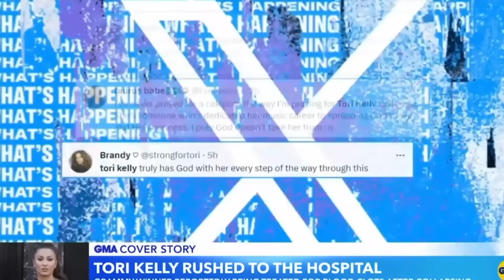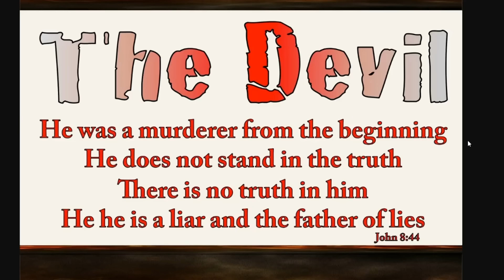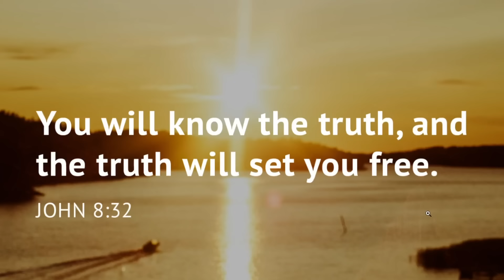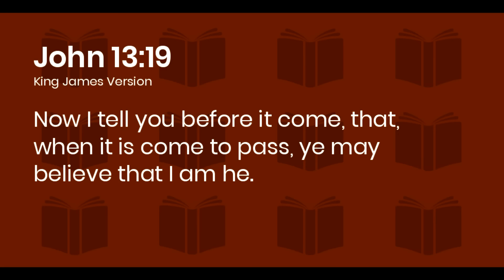THEY HIDE THE TRUTH THEN THIS HAPPENED || WATCH BEFORE ITS DELETED || Almas Jacob